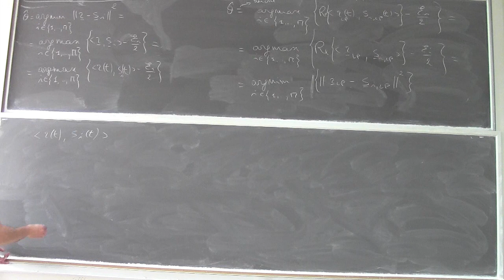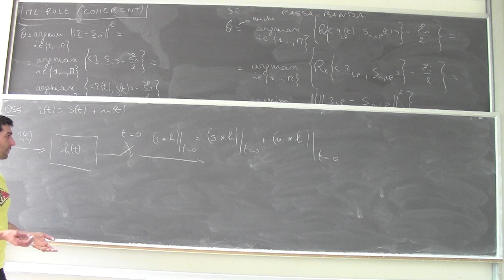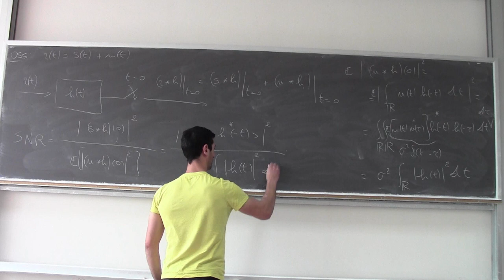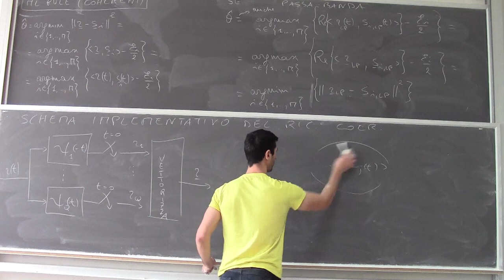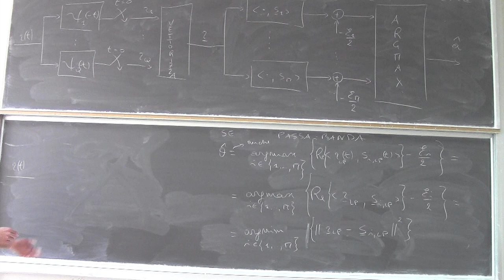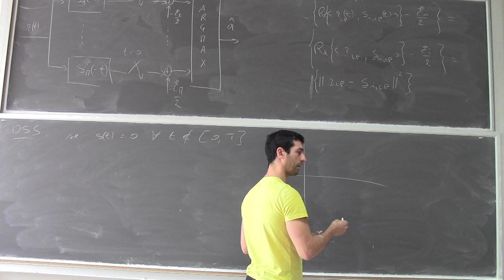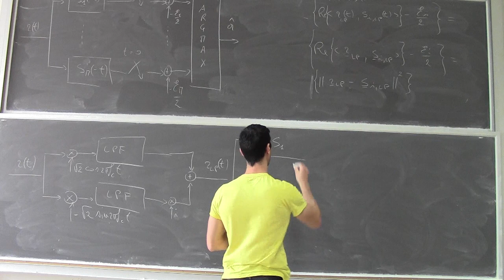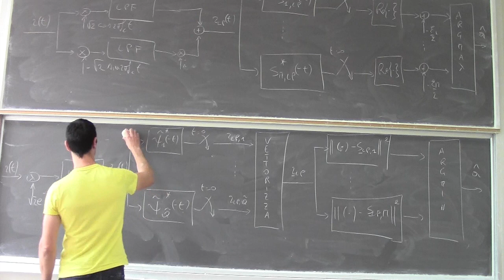Fondamenti di telecomunicazioni Lezione17b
Correlatori e filtri adattati. Schemi implementativi del ricevitore coerente